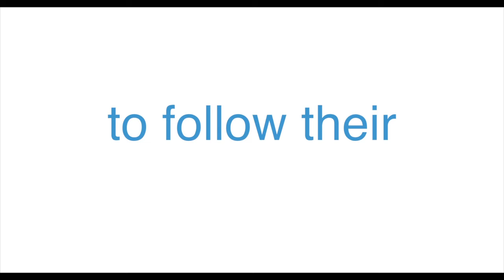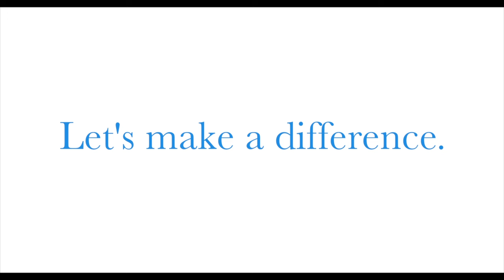CHICABRAVA Nicaragua Camp Bella: 2015/2016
CHICABRAVA Camp Bella: Each year, we host a charitable surf camp empowerment program for underprivileged young women in Nicaragua. In previous years, we focused exclusively on aiding in the rehabilitation of victims of human trafficking. In 2015, we expanded our outreach program to include a broader mission of combatting cultural gender inequality in Nicaragua and overcoming the negative effects of generations of gender oppression, particularly in the domestic setting. This year, we are focusing on our local community and excitedly welcome you to get involved as we change the lives of 13 young women from San Juan del Sur.